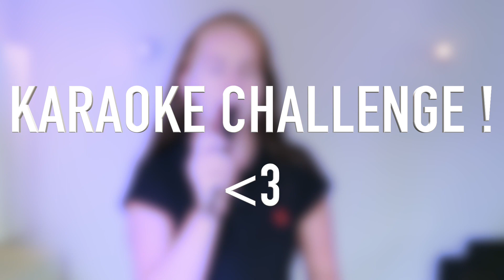KARAOKE CHALLENGE ❤️ | ThingsJuliaLoves ❤️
BIJ 5000 DUIMPJES OMHOOG KOMT ER EEN DEEL 2 !

Hi! ❤️
Dit is julia, 16 jaar.
Ik plaats op mijn kanaal dingen waar ik van houd, of wat ik leuk vind om te doen vandaar ook de naam ThingsJuliaLoves.
Ik heb dus geen bepaald thema, want ik hou van beauty, maar ook van uitdagingen.
Als ik op vakantie ga, of iets ga doen wat echt heel erg leuk is neem ik jullie gezellig mee & kunnen jullie naderhand doormiddel van een VLOG zien hoe het was!
Ik plaats dus echt van alles op mijn kanaal, en dit doe ik allemaal met heel erg veel plezier en liefde!
Ik plaats ongeveer 2 á 3 keer per week een nieuwe video!
Jullie kunnen mij ook volgen op instagram, daar heet ik ThingsJuliaLoves.
Ik hoop dat jullie mijn VIDEO'S leuk VINDEN, ik maak ze met heel erg veel PLEZIER en LIEFDE!

Vandaag heb ik voor jullie de karaoke challenge ❤️
Bij 5000 duimpjes omhoog maak ik een deel 2 ! ❤️❤️

Alvast heel erg bedankt voor het kijken! En als je hem al hebt bekeken, bedankt voor het kijken!
Vond je het nou een leuke video? Laat dan vooral een blauw duimpje omhoog achter! THEN YOU MAKE MY DAY BAE !
Wil je nou altijd op de hoogte blijven wanneer ik een nieuwe video heb geplaatst?
P.S Tips/Ideeën zijn altijd welkom!

Julia

Wil je wat naar mij opsturen? Dat kan! Namelijk naar; POSTBUS 3 3410 CA LOPIK!
Ook kun je me volgen op instagram; Thingsjulialoves.